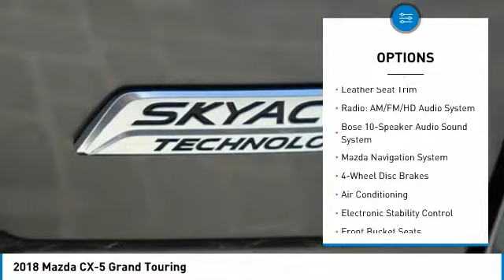2018 Mazda CX-5 Las Vegas NV MJ817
2018 Mazda CX-5 Grand Touring

6950 West Sahara Ave.

Price includes:  500 - Customer Cash - excl Cash Focus Markets. Exp. 06/25/2018    Vehicle price and availability are subject to change without notice.